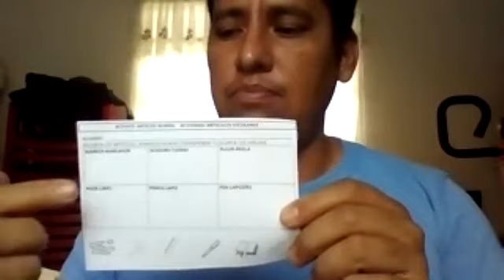Artículos escolares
Como enseñar los artículos escolares en inglés.